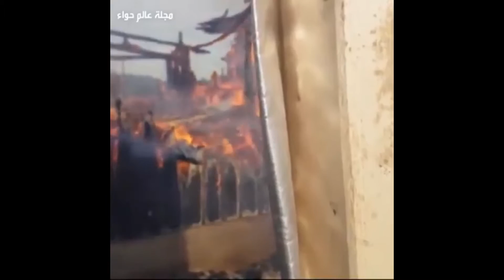استخدام بطانية أو ستارة اطفاء الحريق Fire blanket (من أحدث وسائل اطفاء ومكافحة الحرائق)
من الدورات والمحاضرات العلمية والهندسية التي نقدمها بقناتنا ما يلي :
وتشمل:
6-  دورتي الاوشا في الصناعات العامه و صناعه الانشاءات OSHA general industries & OSHA construction industries وتشمل 13 محاضرة
14-  كورس تقييم المخاطر في بيئة العمل Risk assessment  (عمل تقرير المخاطر (سجل المخاطر) - شرح مصفوفة المخاطر Risk matrix)